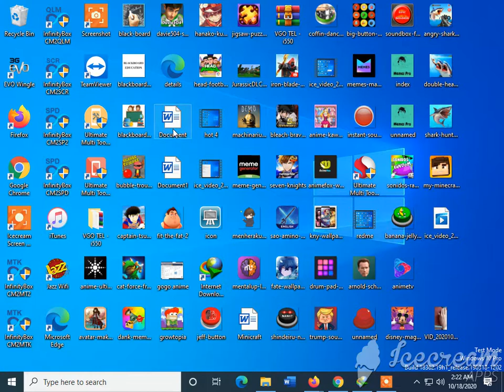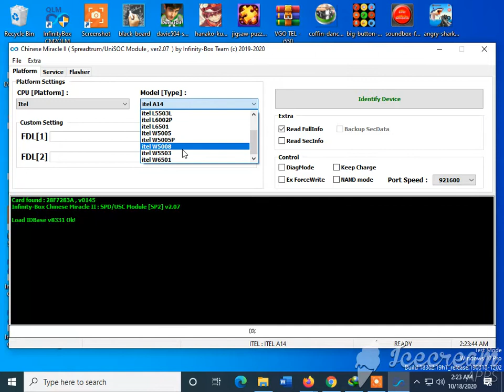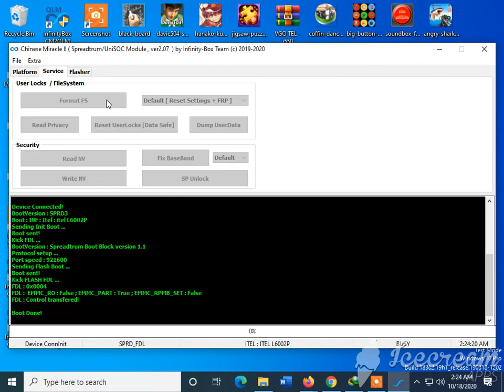itel A25 Pro FRP l6005 frp bypass With CM2 | L6002P FRP Remove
itel I25 Pro itel l6005 frp bypass With CM2,L6002P FRP Remove